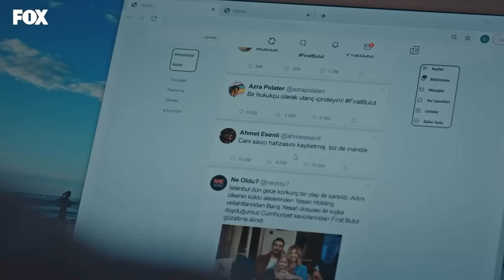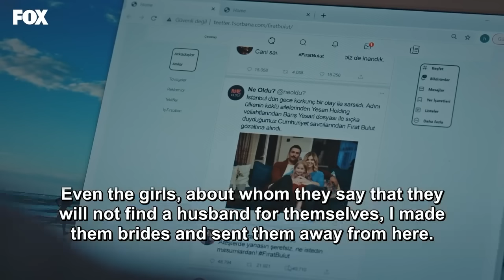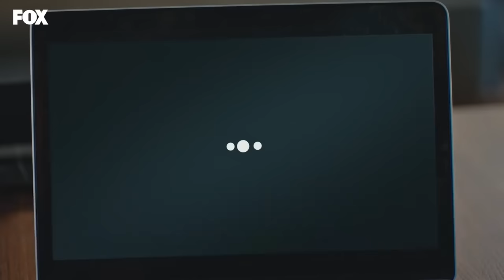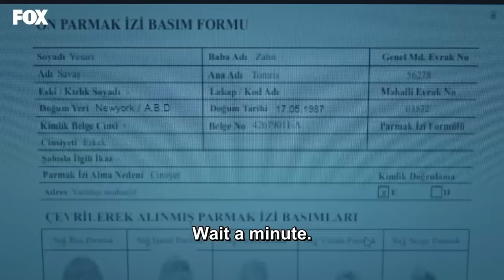Prisoner Episode 5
Firat Bulut is a public prosecutor at the Istanbul Courthouse. Fırat, who is a successful prosecutor, lives a happy life with his wife Zeynep, and his five-year-old daughter Nazli. However, when he wakes up one day, he finds himself in prison without remembering what happened in the last four months. His last memory is the night he celebrated her daughter's birthday. In shock and horror, he realizes he's been accused of killing his wife and daughter. His second trial is approaching and he has been sentenced to life imprisonment. Did he really kill his wife and daughter? The most recent case investigated by Public Prosecutor Firat Bulut before his imprisonment is that of Baris Yesari, one of the twin brothers who were the successors of the Yesari family, one of the country's foremost families. A girl was killed in Baris Yesari's house. The doctors don't know if he lost his memory temporarily or forever. Firat Bulut has to remember, and survive. And escape from prison to prove his innocence.

CAST: Onur Tuna , İsmail Hacıoğlu, Gökçe Eyüboğlu, Melike İpek Yalova, Hakan Karsak, Hayal Köseoğlu, Muharrem Türkseven, Bülent Seyran, Furkan Kalabalık, Burcu Cavrar, Murat Şahan, Alya Sude Mazak, İlker Yağız Uysal, Hakan Salınmış, Nihal Koldaş, Mehmet Ulay

CREDITS
PRODUCTION: MF YAPIM
PRODUCER: ASENA BULBULOGLU
DIRECTOR: VOLKAN KOCATURK
SCREENPLAY: UGRAS GUNES